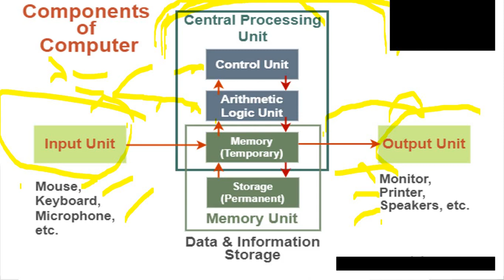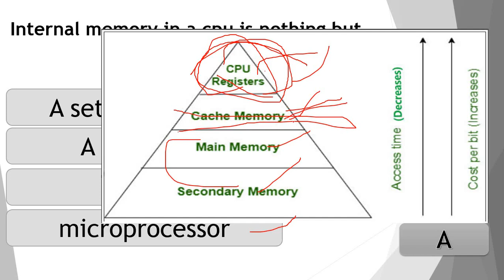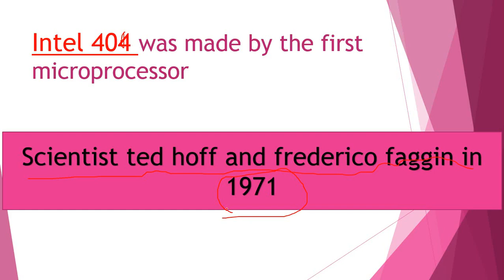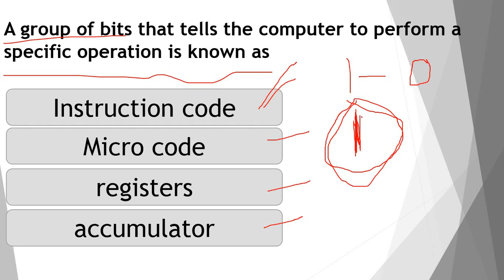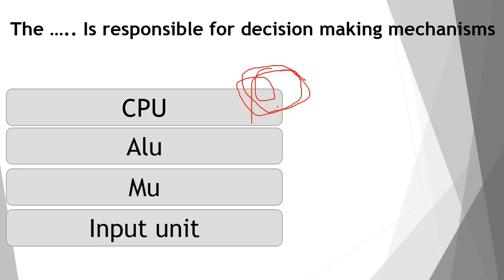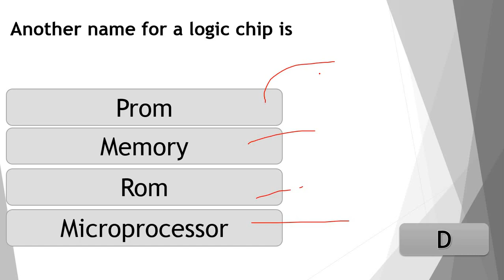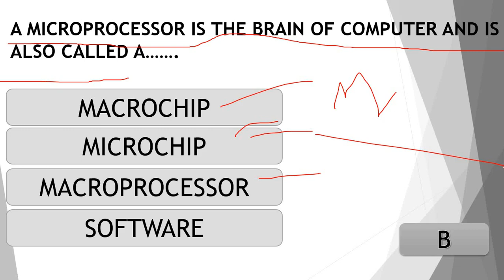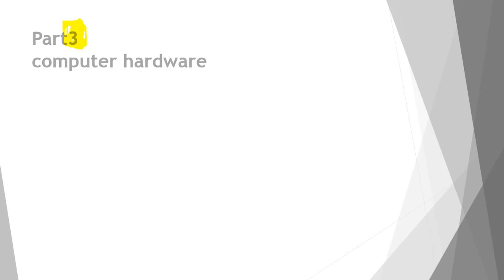COMPUTER KNOWLEDGE MCQ PART 3